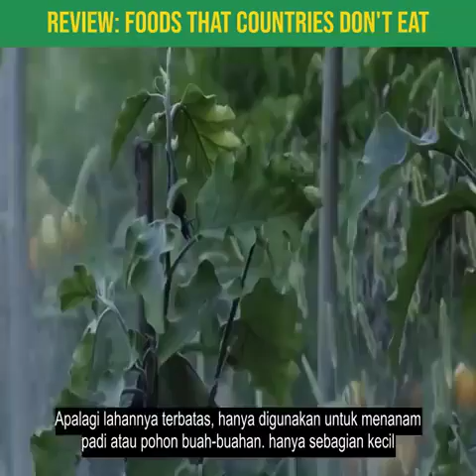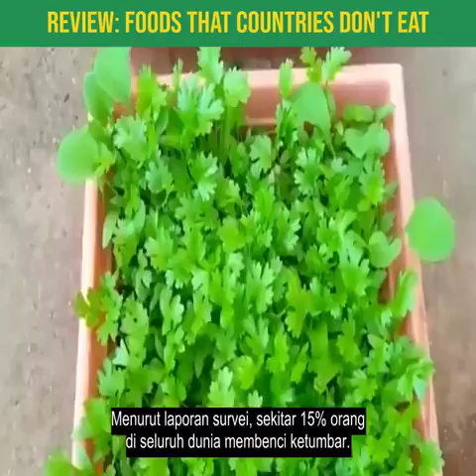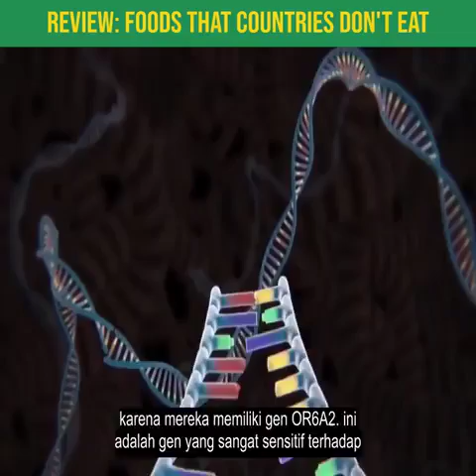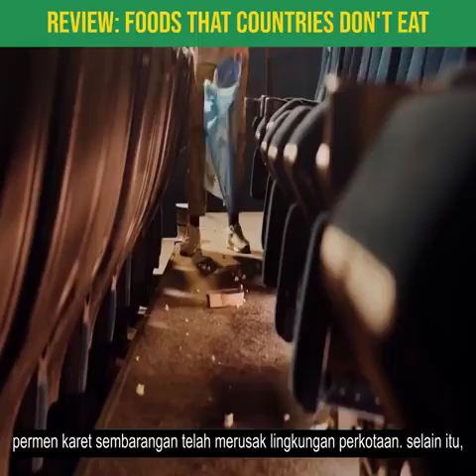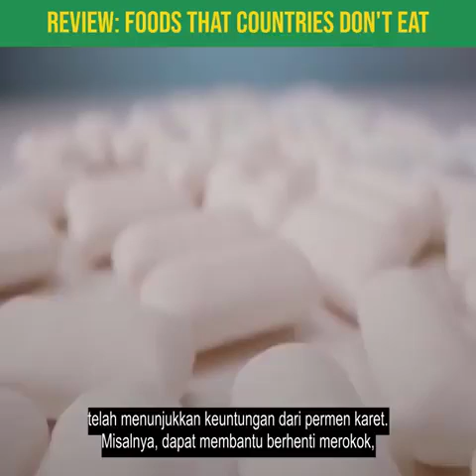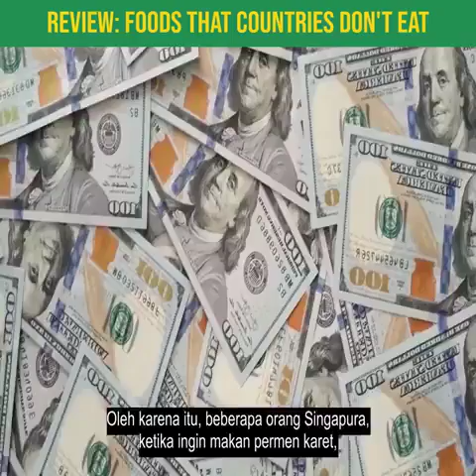Foods that countries don't eat: Tahukah apa makanan yang tidak dimakan di negara negara ini